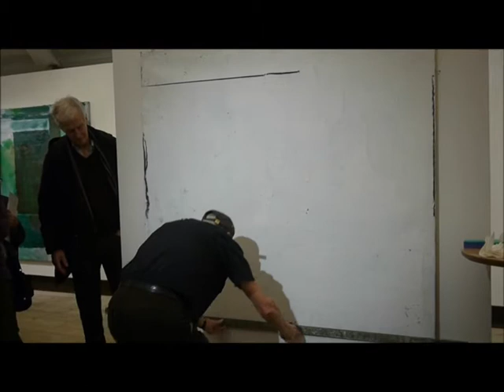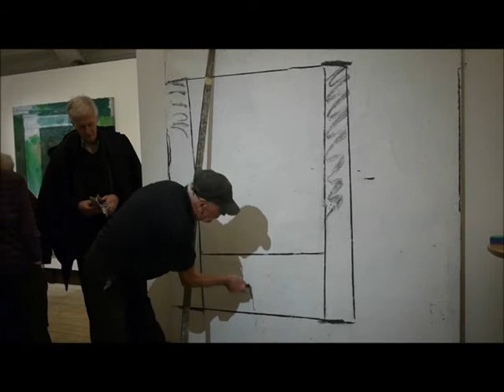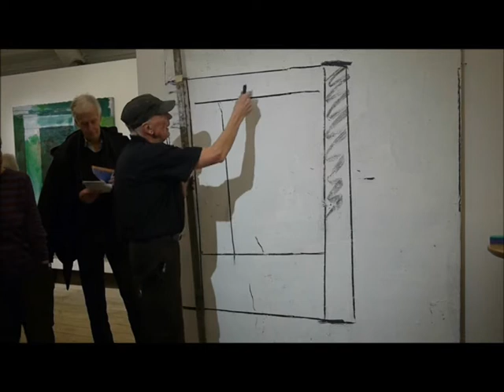Laris Strunke - Målning inför publik på Edsvik konsthall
Laris Strunke är visserligen 82 år fyllda, men av det märktes föga när han inför vernissagepubliken den 16 februari på Edsvik konsthall Öst demonstrerade hur han lagt upp sitt arbete för de trettiotal målningarna på temat "Interiör" i många olika färgskiftande variationer. Utställningen varar till den 17 mars. Se på